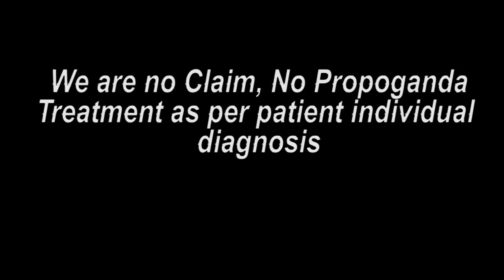बिहार पेशंट ट्रीटमेंट के बाद का मंतव्य || Praveen Surana || Deaf Cure Center || Ahmedabad